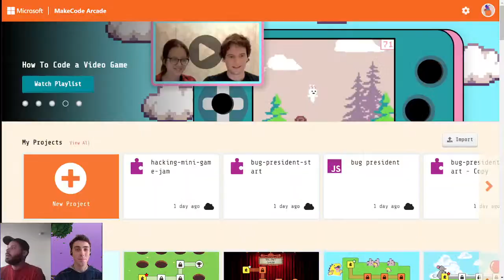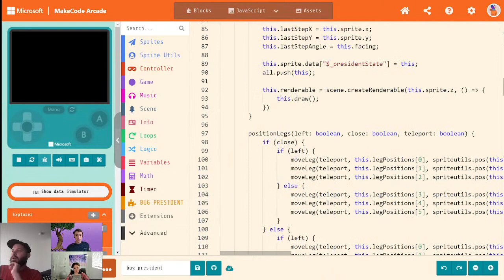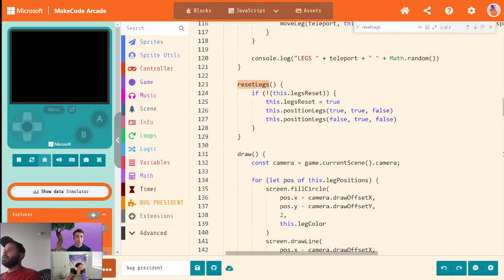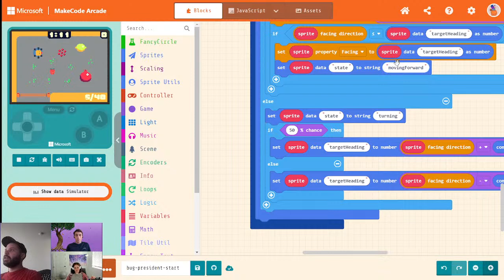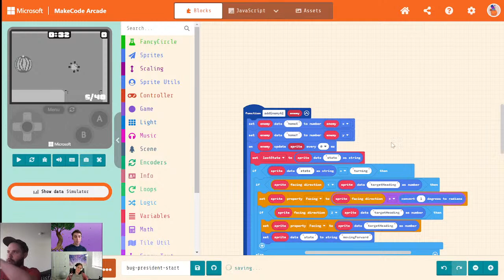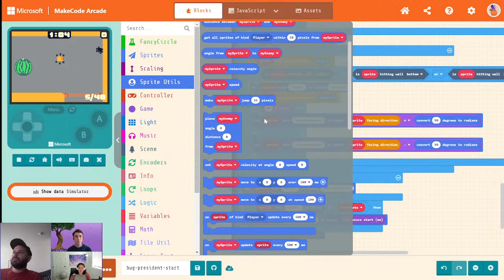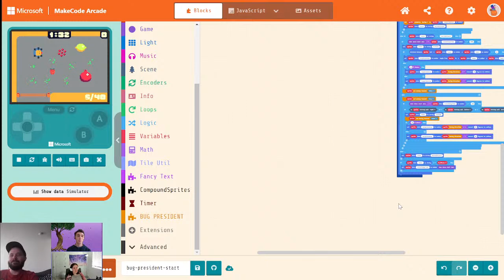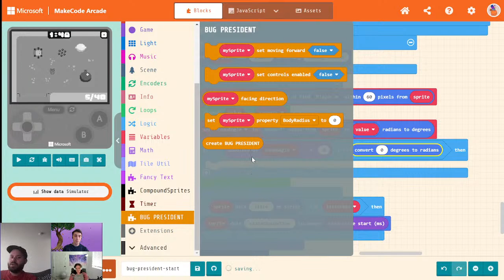Making an extension in MakeCode Arcade